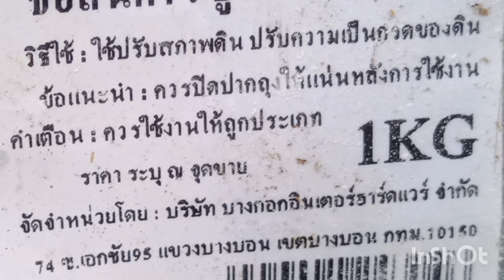ปรับสภาพบ่อเลี้ยงกบด้วยปูนขาว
ปรับสภาพบ่อดินที่เลี้ยงกบด้วยปูนขาวเพื่อลดค่าความเป็นกรดเป็นด่างของดินเป็นการฆ่าเชื้อโรคทางอ้อม